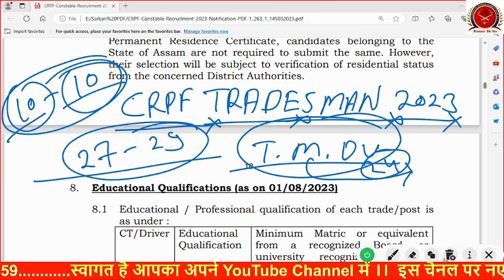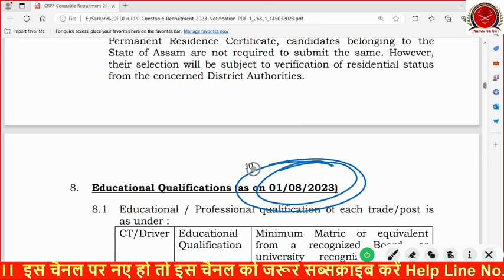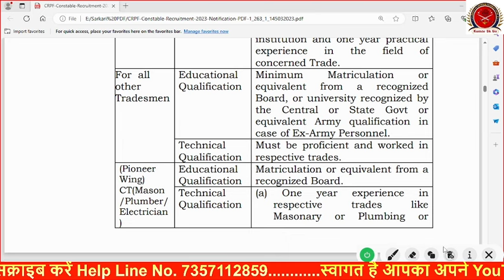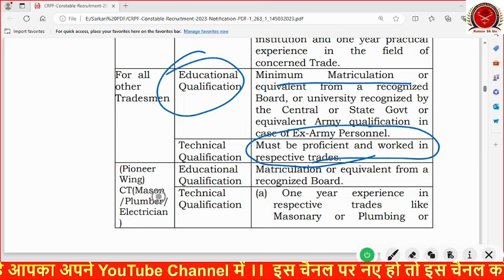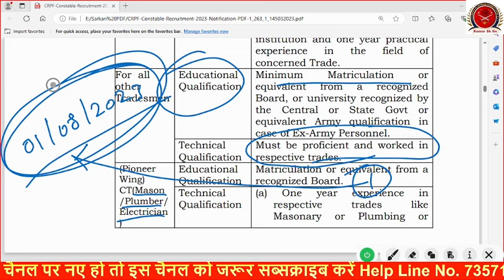crpf tradesman admit card 2024 I crpf tradesman physical date I crpf tradesman document verification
crpf tradesman admit card 2024 I crpf tradesman physical date I Physical kab se shuru ?

crpf tradesman 2023,
crpf tradesman 2023 ka result kab aaega,
crpf tradesman 2023 cut off,